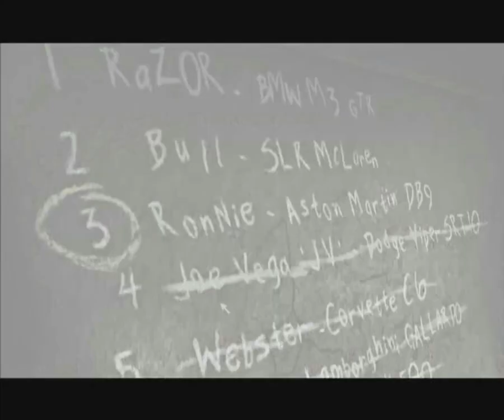Need For Speed Most Wanted Part 13 - Afro dude got Punt'OD